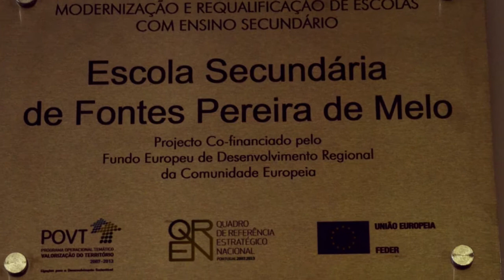Vídeo Promocial da Escola Fontes Pereira de Melo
Curso Profissional Técnico de Multimédia, Paulo Ferreira, P2MM1 do ano 2012/2013